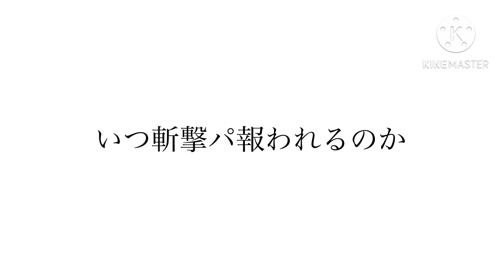第9回グランドパーティ！斬パっていつ報われるんだろう。 #635【トレクル】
第9回グランドパーティ開幕！